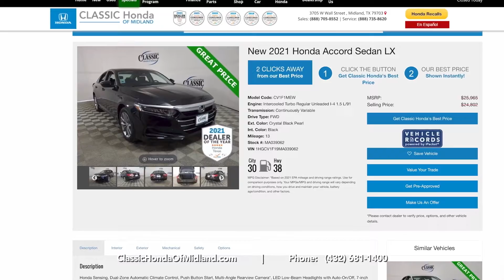The automotive state at Classic Honda of Midland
In this video, owner Joey Gabarda speaks about the changes in our space today and how we strive to provide the best car-buying experience in the Permian Basin. Relax... and enjoy the difference.

Classic Honda of Midland is focused on providing customers with an honest and simpler buying and service experience.  New ownership. New management. New commitment. Now serving Midland, Lubbock, Odessa, San Angelo, Abilene and surrounding areas.

Classic Honda of Midland... Relax... and Enjoy the Difference!